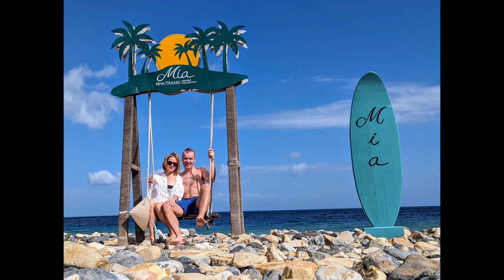CHINA VIETNAM 2024